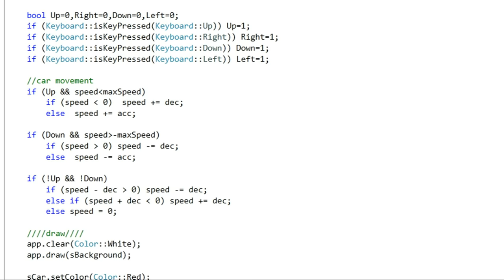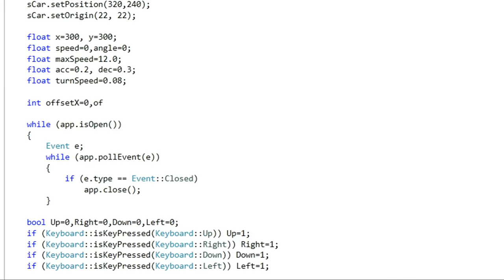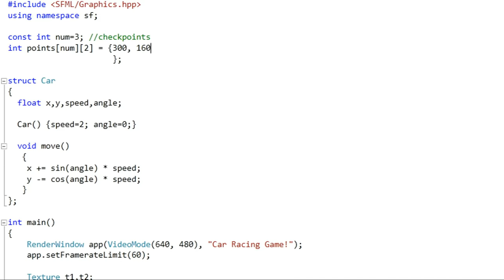Let's make 16 games in C++: Car Racing (Top Down)